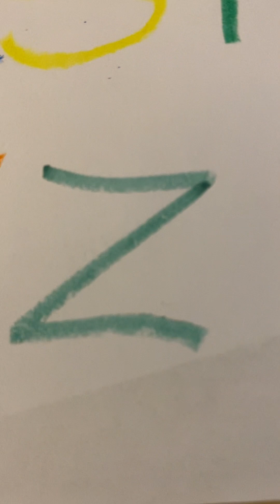Super Simple Songs ABC Boo Song